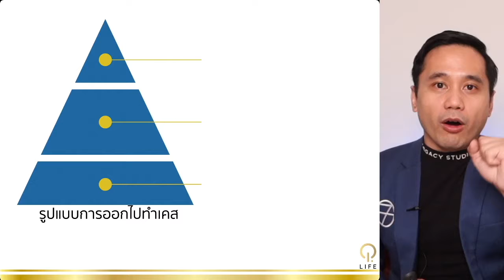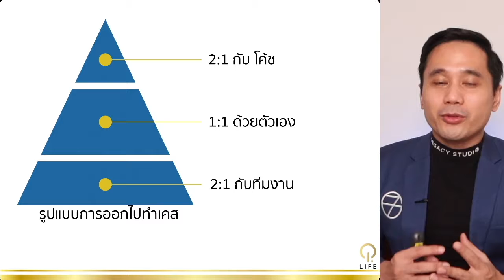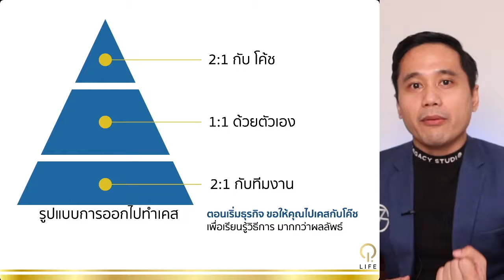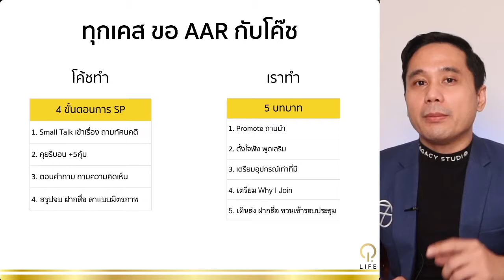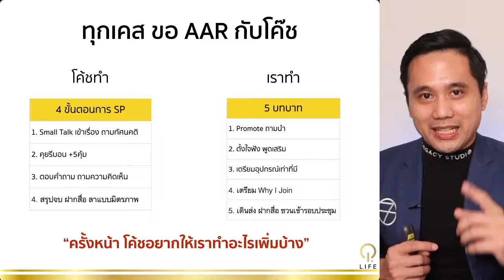SS14 Before Case (By KARN)